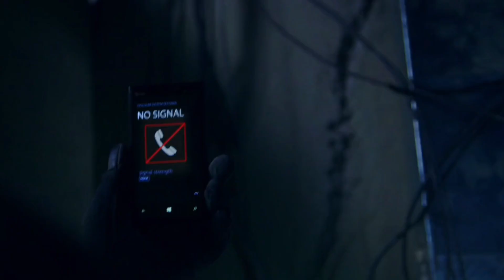Hawaii Five-0 4x19 - Steve and Danny under the collapsed building/Steve finds Danny